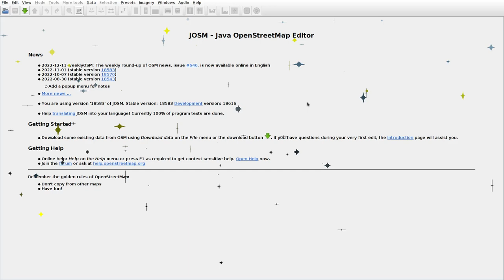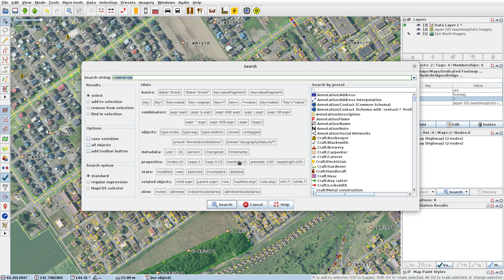JOSMrec1359 2022 12 19